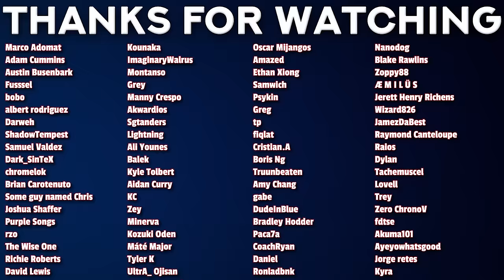DEMON | I Was Reincarnated as the 7th Prince Episode 3 REACTION!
00:00 - Intro
00:43 - Reaction
14:04 - Review